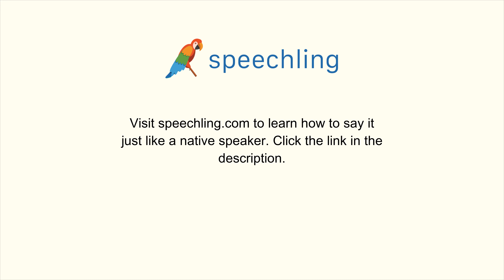How to say "Formal" in Korean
Male Voice:
공식적인

Female Voice:
공식적인

Male Voice Translation:
Formal

Female Voice Translation:
Formal